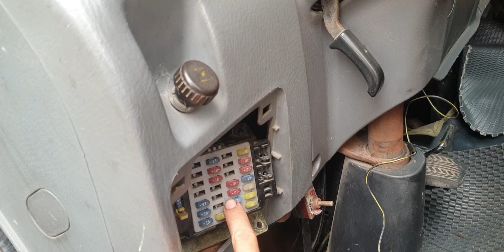kia k2700 đang chạy tự nhiên tắt máy đề hoài không nổ bị hư cục mở dầu còn gọi là cục tắt máy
kia k2700 đang chạy tự nhiên tắt máy đề hoài không nổ bị hư cục mở dầu còn gọi là cục tắt
 may

 hướng dẫn anh em cho anh em xử lý đi đường xa

anh em xem clip này thấy hay cho mình một like và đăng ký nhé